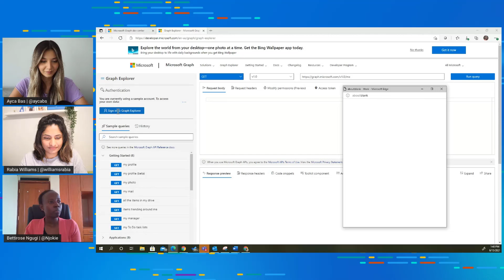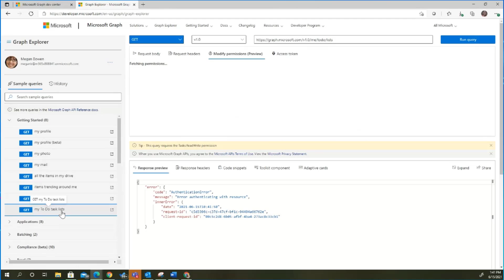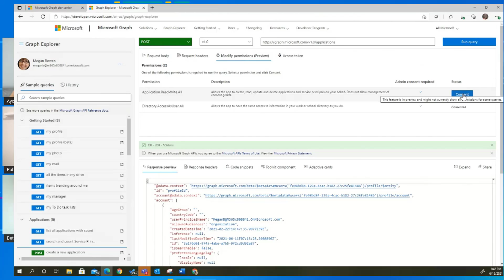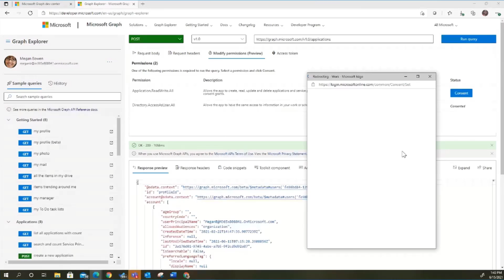Understanding authentication and authorization in Microsoft Graph Explorer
Learn how to authenticate and consent to permissions in Graph Explorer to access data in Microsoft Graph. Microsoft Cloud Advocates Ayca Bas and Rabia Williams join Microsoft Graph Explorer Program Manager Bettirose Ngugi to discuss in detail.